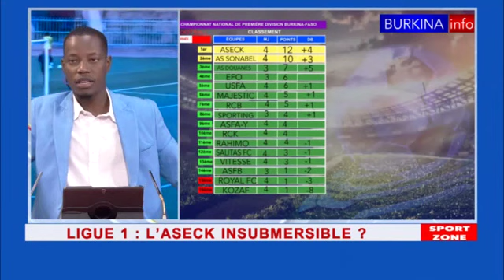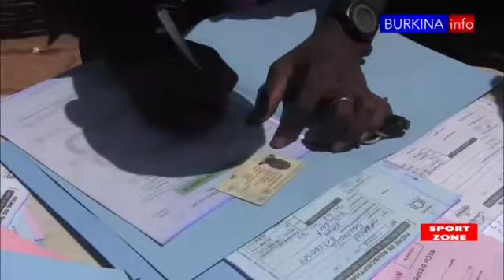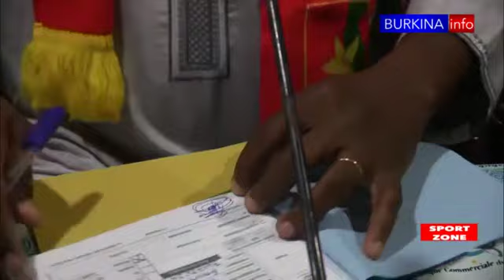BITV: SPORT ZONE DU 25 09 2023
BurkinaInfoTv: Retrouvez votre émission sportive SPORT ZONE du 25 Septembre 2023.